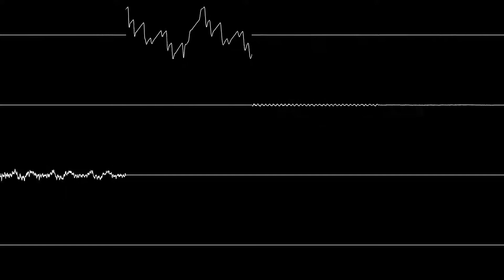Diddy Kong Racing DS - Windmill Plains (oscilloscope)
country airplanes

Song: Windmill Plains
Game: Diddy Kong Racing DS
Year: 2007
System: DS
Composer: David Wise